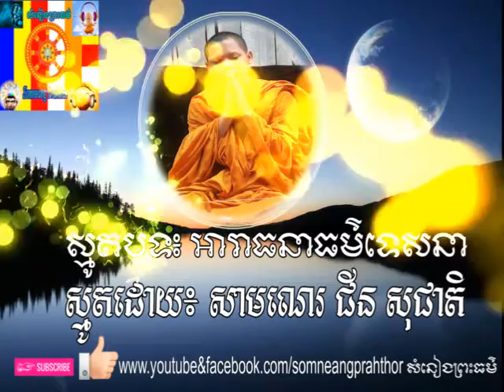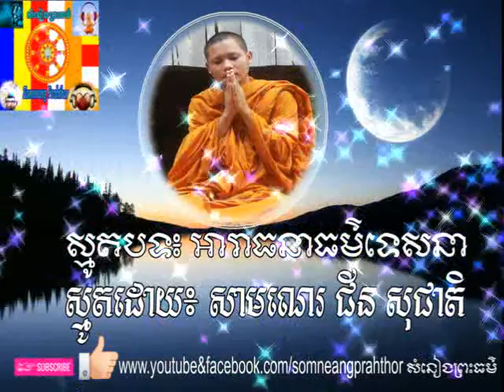ស្មូតខ្មែរ,​ Smot Khmer,​ បទអារាធនាធម៌ទេសនា ស្មូតដោយ សាមណេរ ជីន សុជាតិ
-សូមអរព្រះគុណនិងអរគុណចំពោះការចូលមកកាន់ទំព័រ សំនៀងព្រះធម៌។ សូមជួយចុកSubscribeដើម្បីទទួលបានព្រះធម៌ជាច្រើនទៀង។
-Thanks for your coming in my Channel Somneang Prahthor.